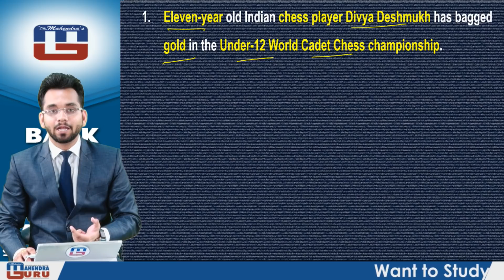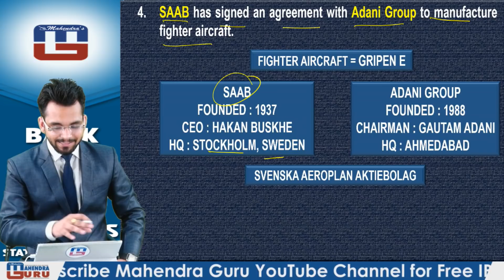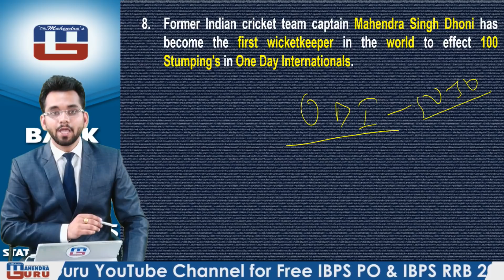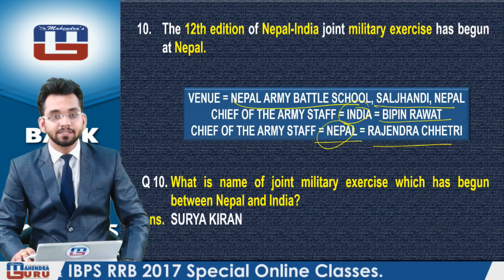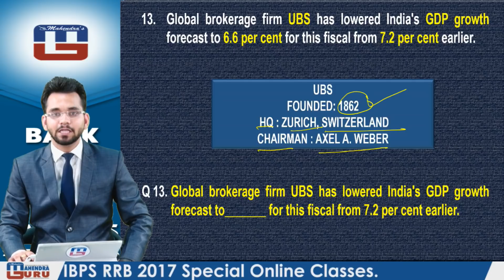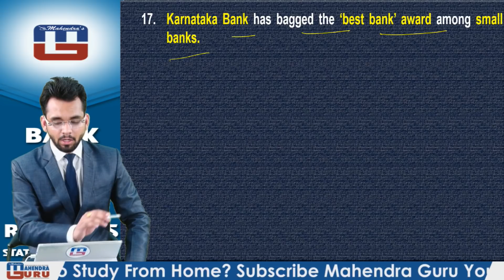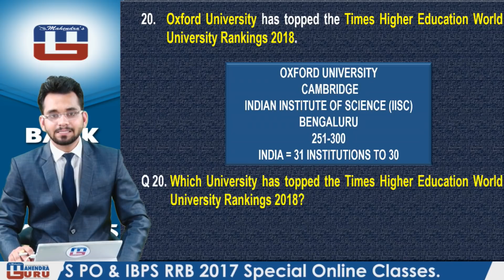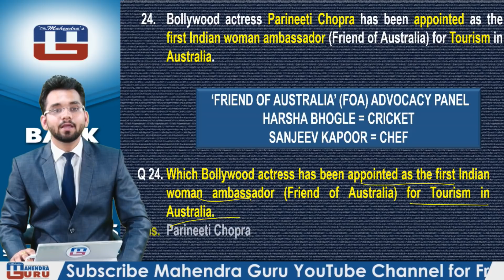WEEKLY CURRENT AFFAIRS | SEPTEMBER 2nd WEEK | GENERAL AWARENESS | ALL COMPETITIVE EXAMS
As you all aware that grip on current affairs is essential to score in the General Awareness section of the banking exams,. This expert video will tell you about many highlights of different events like economy, political, global and national issues, happened in the past weeks. This session is very important for all government competitive exams .

1. No duplicacy or editing of the videos is allowed without the written permission of the publisher.

2. All the dispute are subject to Lucknow Jurisdiction only.

@ Copyright Reserved